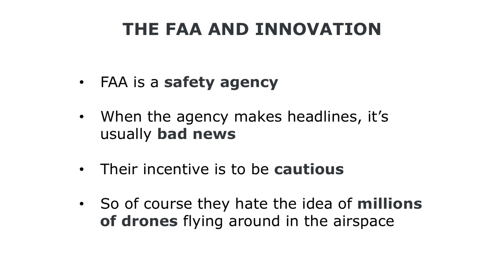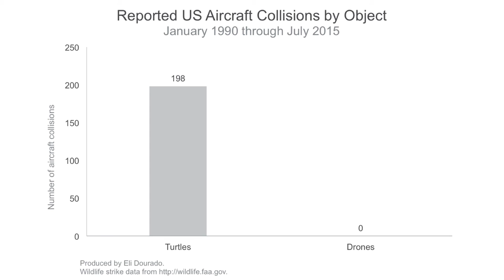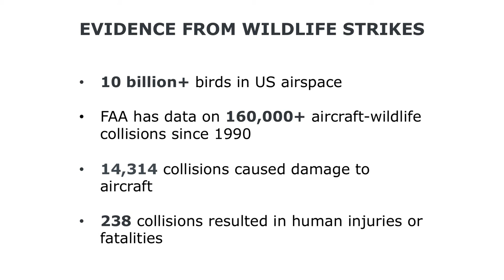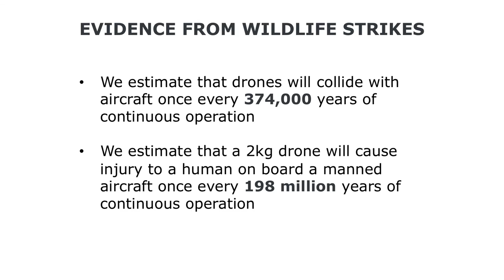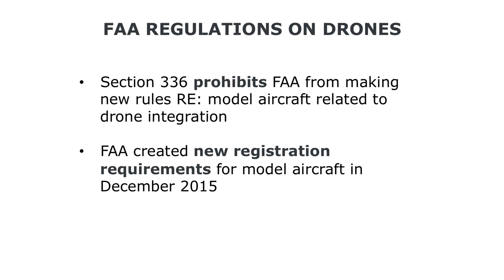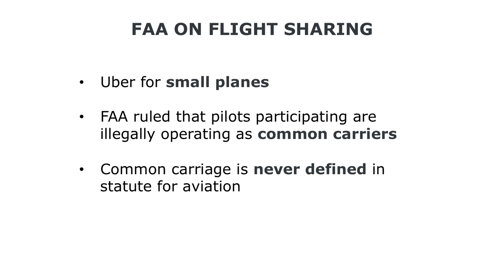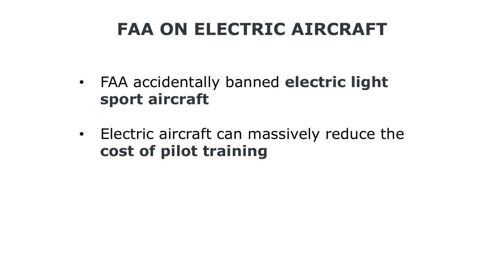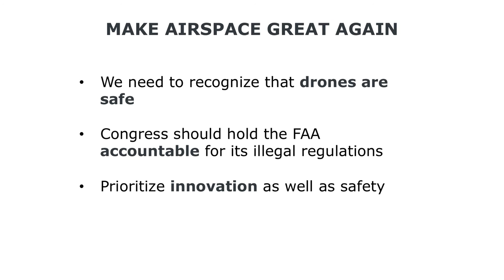The Policy, Regulation, and Innovation Landscape of Commercial Drones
Will commercial drones, also known as unmanned aircraft systems (UAS), lead the way on technological innovation and bring about new business models and practices on everything from the delivery of goods to security monitoring?  Would environmental monitoring, land surveying, and agri-businesses benefit from the use of drones and make it more economically feasible to utilize this new technology? Do drones promote economic well-being and new job creation?

If the prospect of drone technology is so promising for businesses and consumers, why hasn’t the technology been actively promoted?  Are there overarching concerns such as violations of property rights protection and privacy that have overshadowed the rapid deployment of this innovative technology?  How should policymakers respond to the critics yet promote innovation in drone technology?